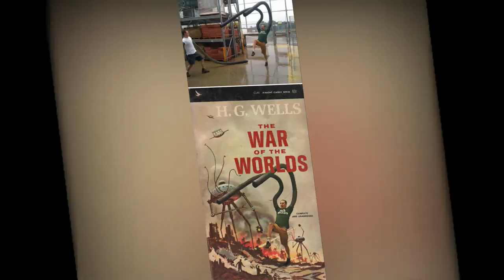FUNNY PHOTOSHOP EDITING YOU WILL EVER SEE